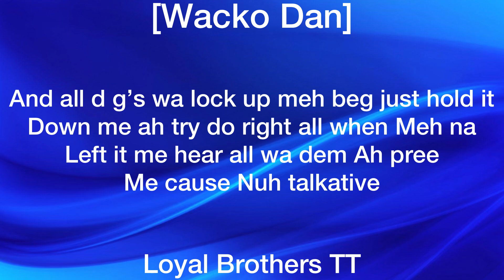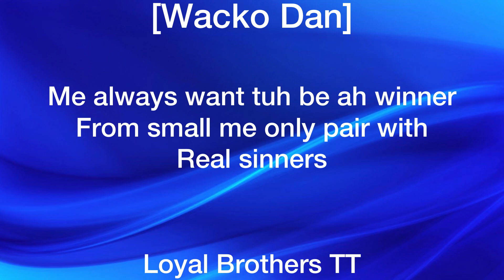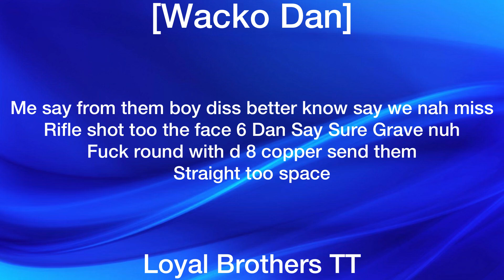Wacko Dan - Born Winner [Lyrics]